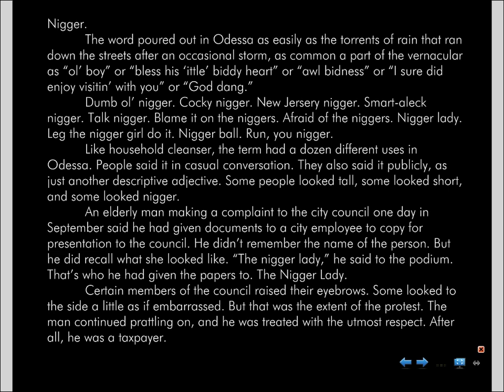Rhetoric Concepts Part 4-Black and White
The rhetoric lecture from honors English 10 is part of the Friday Night Lights unit.  During this lecture, students learn methods of rhetorical analysis based on the three classic claims: logos, ethos, and pathos.  This fourth part features an application of these concepts to "Black and White," a chapter from Friday Night Lights.  The lecture took place on September 17, 2010.